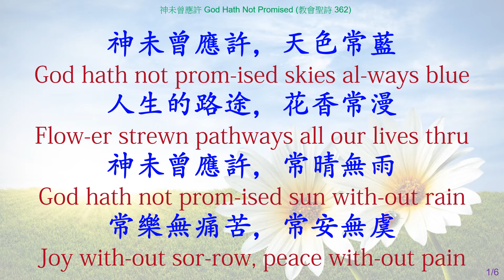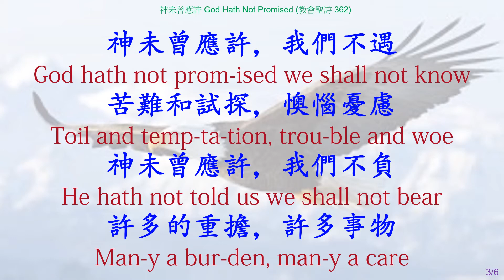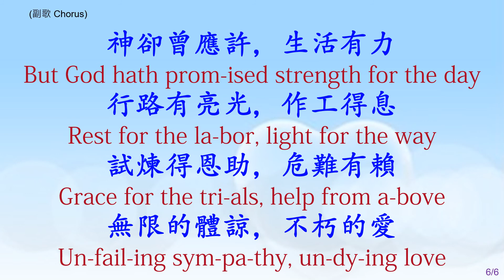362 神未曾應許 God Hath Not Promised-JBALL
神未曾應許 God Hath Not Promised